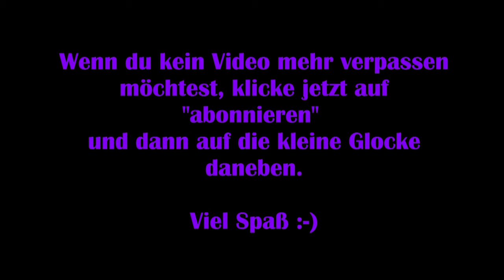Final Fantasy Online: Deutsch #30 – Schlacht von Carteneau [Lets Play] FFXIV